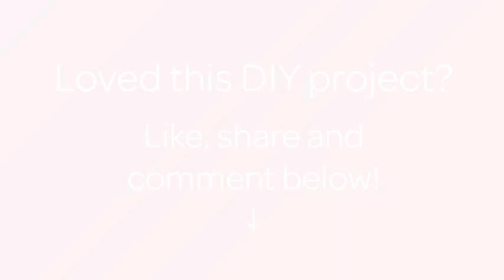How To DIY A Wooden Country Style Table Lamp - DIY Home Tutorial - Guidecentral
About this DIY project:
- Title: DIY  a Wooden Country Style Table Lamp

Supplies:
- Thin branches
- A rough piece of branche
- Twine
- Varnish
- Brush
- Wire
- Saw
- Drill machine
- A pair of embroidery rings